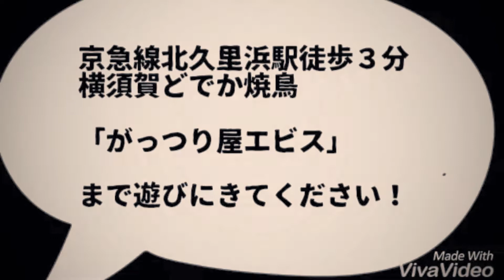奇跡の焼鳥屋！横須賀 北久里浜店『がっつり屋エビス』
横須賀の北久里浜にある。
ワイワイガヤガヤできるやきとり屋です。

また、昭和の雰囲気はお客さん同士が、
コミュニケーションできる楽しみがあります。「焼酎と会話がたのしめる店！」いわゆる、「古き良き大衆酒場」のムードを大切にしています。

名物は「横須賀どでか焼鳥」や「馬刺の８点盛り」、「馬刺のユッケ」や「元祖・馬レバ刺し」などです。

ので、ご興味のあるかたは、ぜひご来店してくださいね。